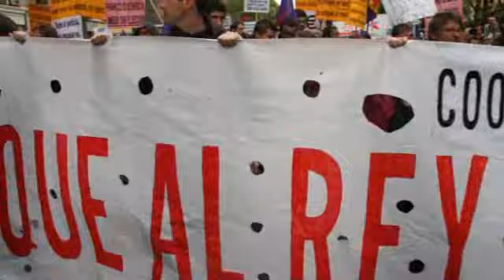Jaque al Rey Proceso constituyente Coordinadora 25-S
Manifestación en contra de la monarquía, impuesta por el franquismo y en defensa de la república, y por un proceso constituyente.

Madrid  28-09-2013